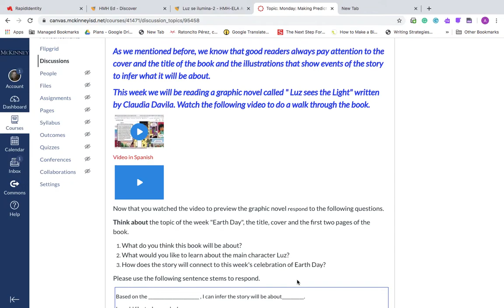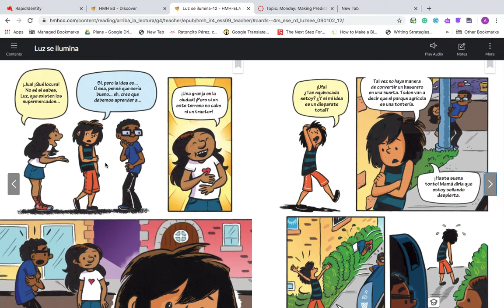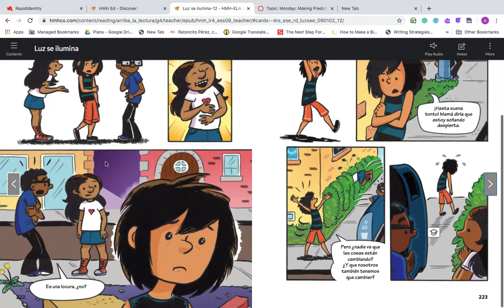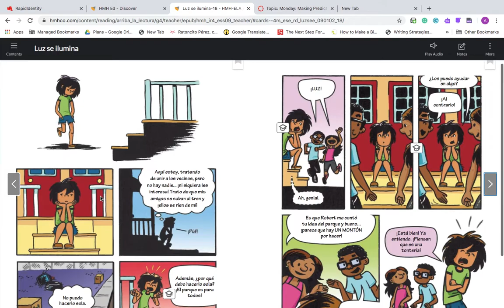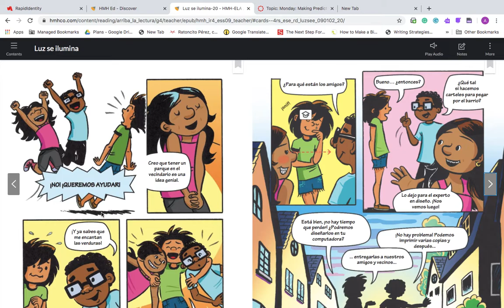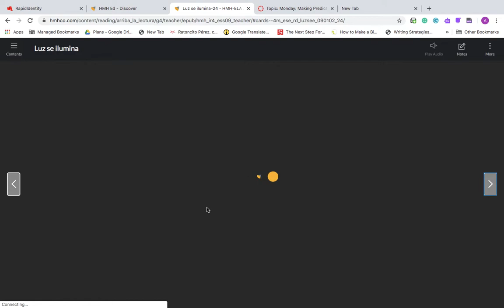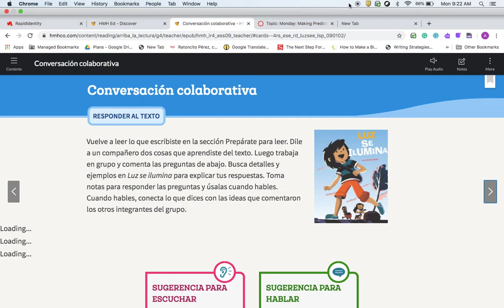Luz se ilumina